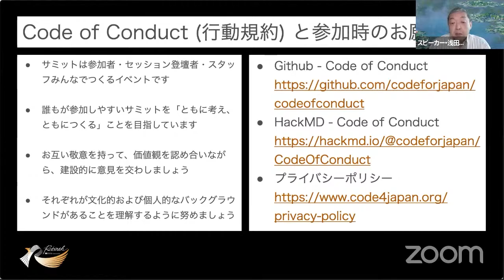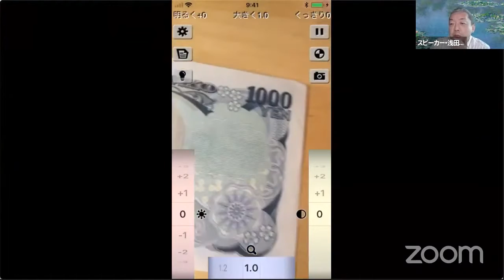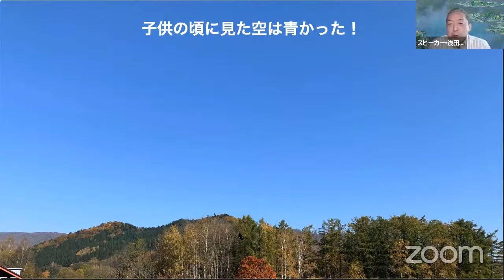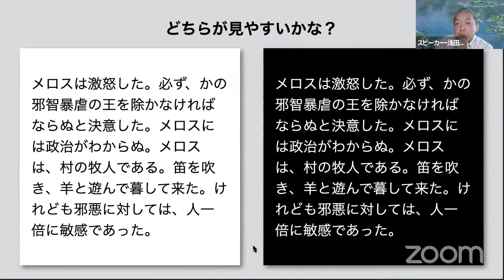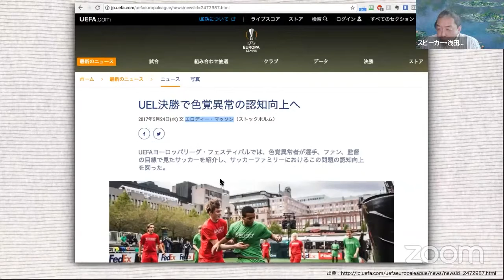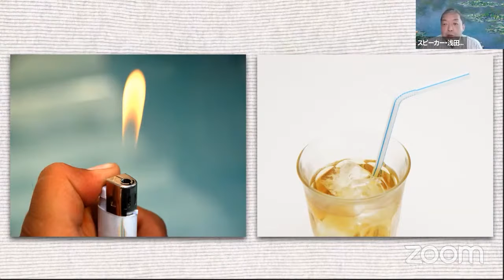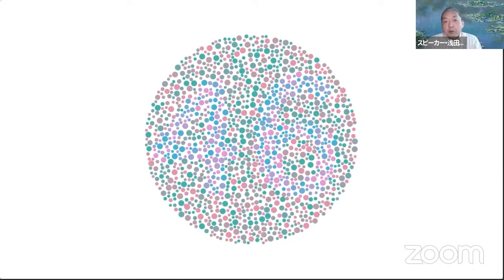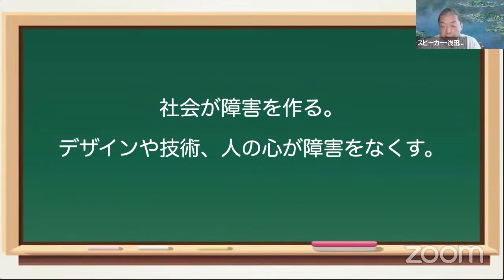Day1 Track6 見え方のいろいろ。多様性を受け入れる社会へ。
字幕：あり

「Code for Japan Summit」は日本国内最大級のシビックテックカンファレンスです。
2014年から東京や横浜、神戸、新潟、千葉、また2020年以降はオンラインにて、計7回開催してきました。
Code for Japanには各地で長年ブリゲードのメンバーとして活動している人はもちろん、最近シビックテックを知って、Code for Japanの活動への参加は初めてとなるようなビギナーの方、学生や市民、民間企業のエンジニア・デザイナー・ビジネスの担当者、自治体職員など様々な方が参加しています。また、海外のシビックハッカーも参加したり登壇したりしています。国内外のシビックテック事例を知ることはもちろん、ワークショップなどの参加型コンテンツでは交流要素もあり、新たな知識を得たり、新しい人やコミュニティとの出会いが生まれる場づくりを心がけながら、有志コントリビューターの協力の元開催されています。